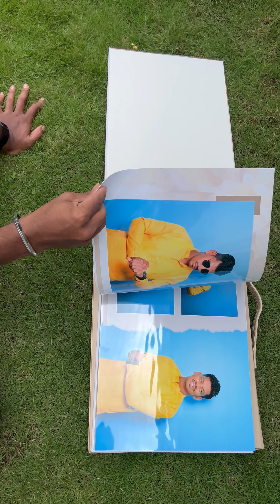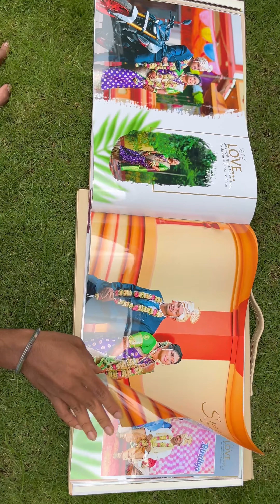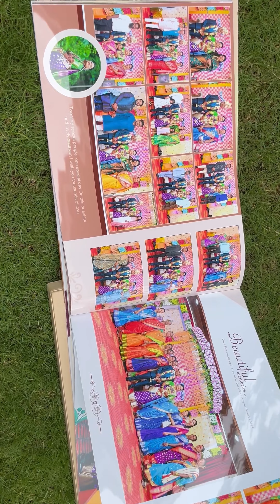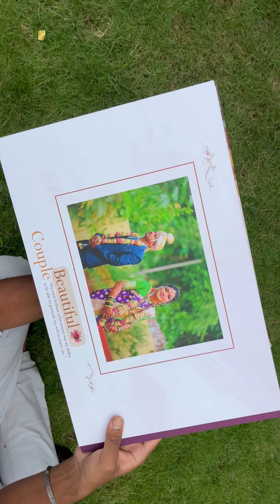traditional wedding album design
FOLDERIZE ALBUM
PHOTOGRAPHY BY | YOGESH GAUDE PHOTOGRAPHY

Album designing with artistic concepts reveals  the passion of FOLDERIZE filled with innovative ideas.

We offer services like image correction, image retouching , albums designing & making and painting also.

ADDRESS : PONDA CITY GOA
YOGESH GAUDE PHOTOGRAPHY STUDIO

DO FOLLOW US IN INSTAGRAM